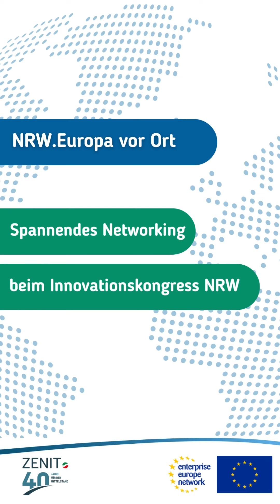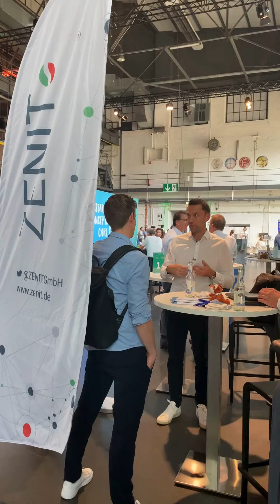Innovationskongress NRW 2024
Als erfolgreiches Unternehmen brauchen Sie gute Partner. Die finden Sie  durch uns. Unter dem Namen NRW.Europa vertreten die Konsortialführerin ZENIT GmbH und die Konsortialpartnerin NRW.BANK gemeinsam mit den assoziierten Partnern NRW.Global Business GmbH und dem IHK NRW e.V. das Enterprise Europe Network in Nordrhein-Westfalen.

In dem von der Europäischen Kommission geförderten Netzwerk arbeiten mehr als 450 Informations- und Beratungsstellen in über 40 Ländern zusammen.

NRW.Europa informiert, berät und begleitet Sie bei Internationalisierungs- und Innovationsvorhaben, bei der Suche nach internationalen Partnern, beim Technologietransfer sowie bei der Recherche zur Nutzung der passenden Fördermitteln und leitet Ihr Feedback an die EU-Kommission weiter.

Das Angebot richtet sich vorrangig an kleine und mittlere Unternehmen, wirtschafts- und forschungsnahe Einrichtungen sowie Hochschulen in Nordrhein-Westfalen.

ZENIT GmbH / Enterprise Europe
Network für Nordrhein-Westfalen NRW.Europa
Andrea Dohle

Video produziert von: Katharina Adamczyck, ZENIT GmbH / NRW.Europa
Video-Url:
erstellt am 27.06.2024